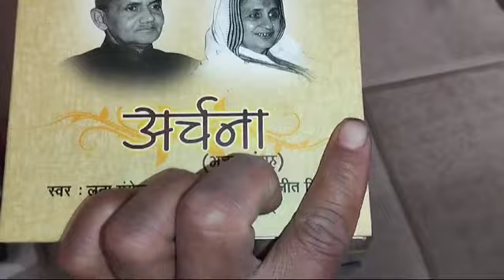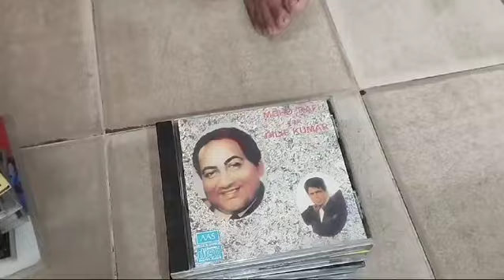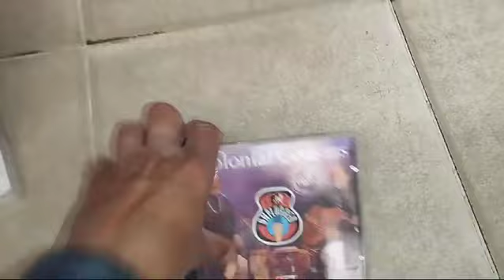AODIO cd 100 per pc CONTECTE 7849999537